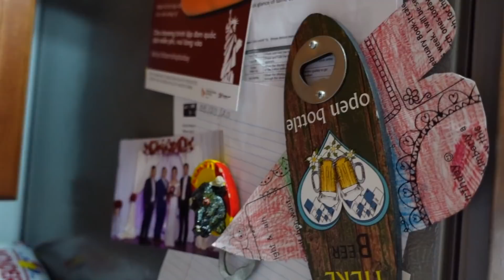KHI NGƯỜI ĐÀN ÔNG VIỆT Ở MỸ....LĂN VÀO BẾP - BỘ SƯU TẬP TOYS 'NGƯỜI LỚN' CỦA GIA CHỦ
Cùng tới chơi nhà anh Xu, đầu bếp chính của chương trình ăn nhậu tại gia ở Mỹ và được chiêu đãi với món phở đuôi bò, bò xào, mực hấp trắng nõn, tôm hùm đất cũng như chân gà run lẩy bẩy. Đi kèm với các món ăn là bộ sưu tập đồ chơi dành cho ăn nhậu độc đáo. Have fun!